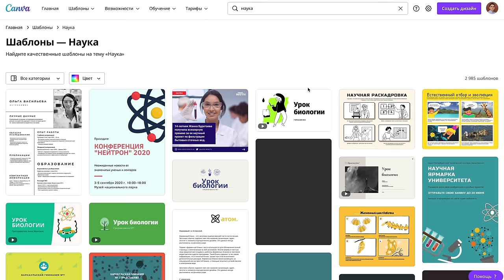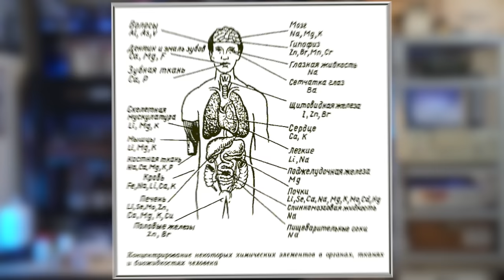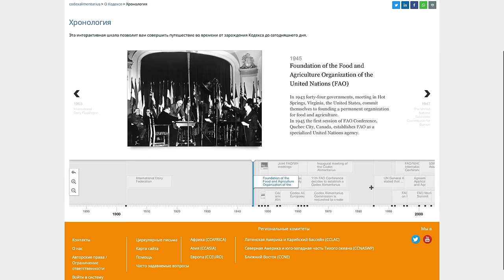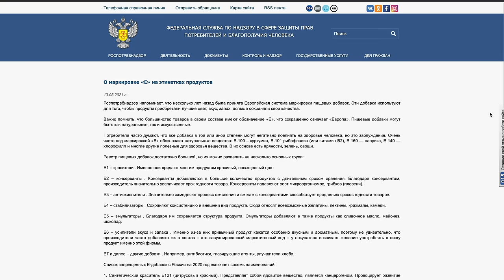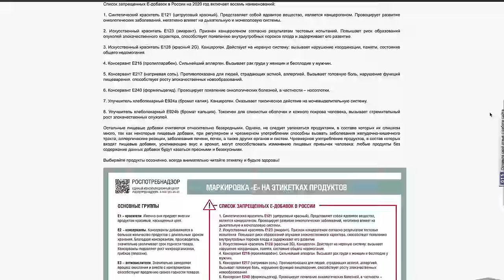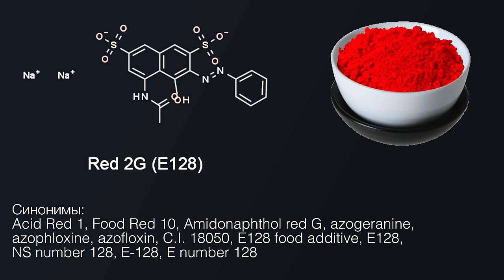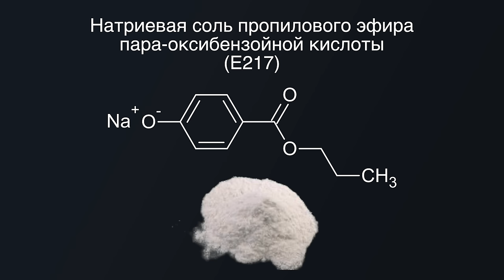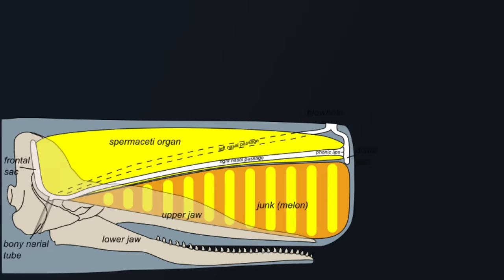ИЗ ЧЕГО ДЕЛАЮТ ЕДУ? Е-добавки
Переходите по ссылке и начинайте творить с помощью Canva бесплатно!

Над выпуском работали:
Анастасия Косых (сценарий).